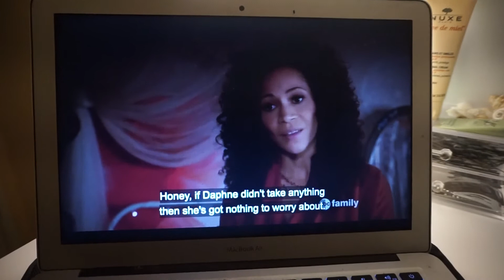Making a greene smoothie and FAILING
Long time no see! Now I'm back with a new vlog! Hoping you guys will enjoy it!